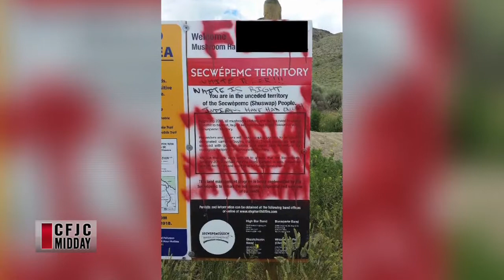CFJC Midday - July 05 - Natika Bock: Indigenous Youth Housing Manager